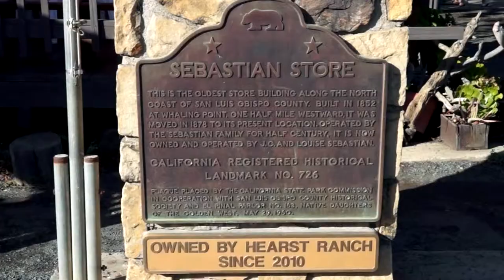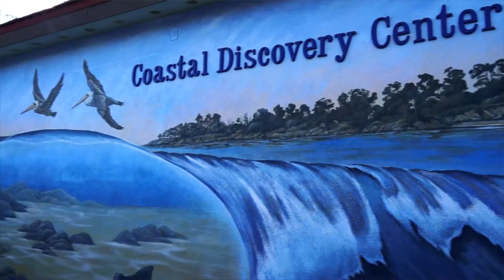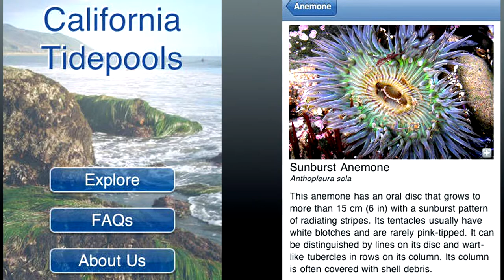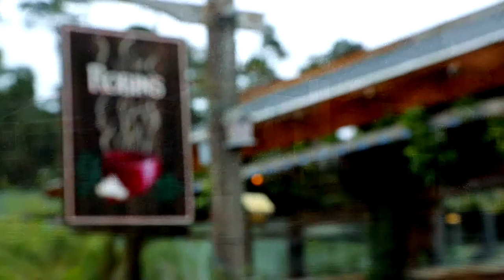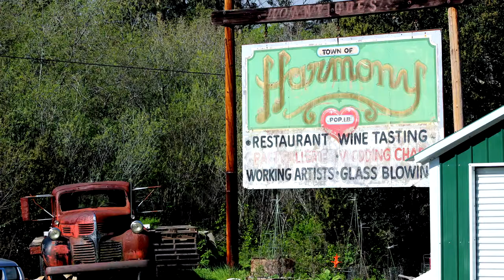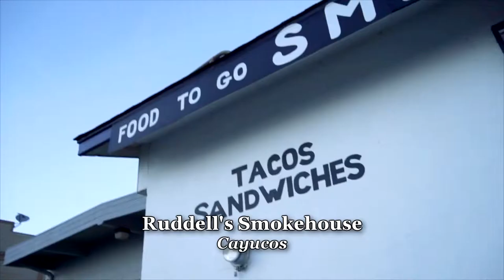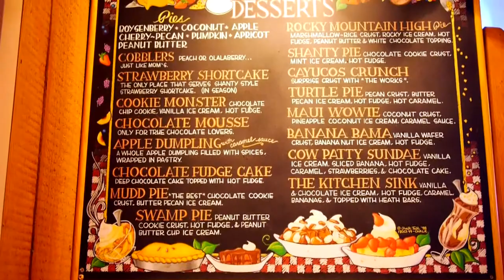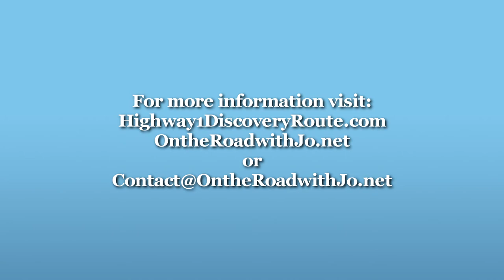On the Road with Jo: Cambria Wine & Culinary Paired with Stewardship Travel - Central Coast CA